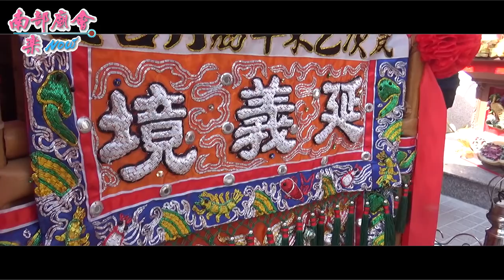5／12(日) 請神、五方鞭、淨壇、恭請三公主出境 (高雄大社無極慈元崇鳳宮歲次己亥年啟建七朝慶成謝土祈安建醮大典)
打天天清·打地地靈·打神神有應·打人人長生·
打鬼鬼滅形·打去五營軍兵馬速到壇前·
聽吾三壇法師號令·
一打金鞭響天門開·二打金鞭響地后裂·
三打金鞭響神有應·四打金鞭響人長生·
五打金鞭響五營軍兵速到壇前·

金鞭聖者 是種法器
亦稱「法索」、「法鞭」、「法繩」或「淨鞭」，
由草繩編織而成，手柄處為蛇頭或龍頭狀雕刻。
道教法師在作法時用來調請五營兵馬或 收驚、制改、七星橋…驅煞除祟時使用。